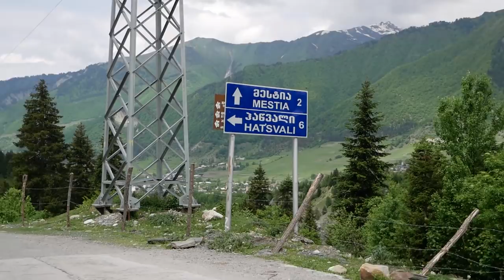Autostopem przez Kaukaz | Gruzja, Mestia, Swanetia | Czarek Stacewicz #10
Wyjątkowo spokojny i kontemplacyjny odcinek. Chwilowe pożegnanie z Batumi i dotarcie wybrzeżem do trudno osiągalnej zimowek krainy Swanetia i jej głównego miasta Mestia, która jest bazą wypadową na wszelki górski trekking. Czym były Koshki? Czy długie podróżowanie to sama przyjemność? Są też potrawy z których słynie cała Gruzja czyli hinkali i chaczapuri gruzińskie, a dokładniej chaczapuri adżarskie. Były też gruzińskie tańce i gruzińska muzyka!
Jak będzie szło autostopem przez Kaukaz, czyli Gruzję? Już od pierwszych kontaktów z kulturą gruzińską i gruzinami czuć, że pięknie. Wjeżdżamy w demoludy!

Czarek Stacewicz ' Z Łodzi do Singapuru autostopem' odcinek 10. | Podróże autostopem przez świat
Czy autostopowicz to podróżnik? Dobre pytanie, na które musicie sami sobie odpowiedzieć po obejrzeniu wszystkich odcinków ;)
Chcesz wiedzieć więcej, co odwalam? Wbijaj na Insta - tam jest wszystko na bieżąco!
Czy w Łodzi pada? To na moim największym vlogu o tym mieście